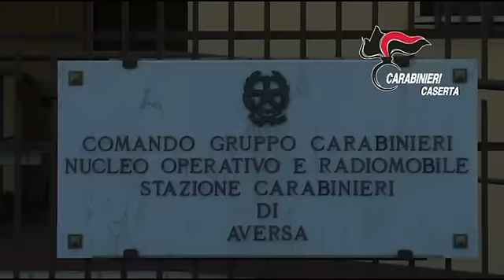Video Uscita 9 arresti Scacco al Clan dei Casalesi